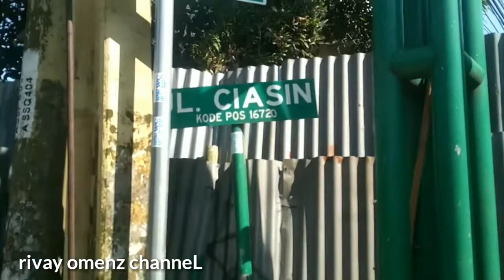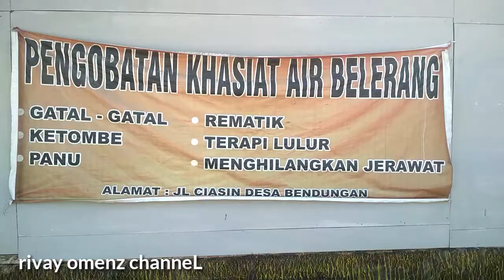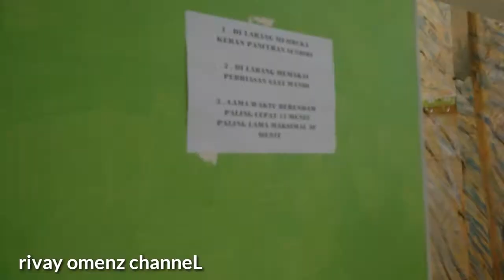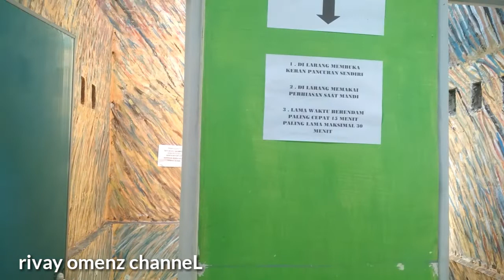Pemandian air Belerang Ciasin Ciawi Bogor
Pemandian air Belerang Ciasin Ciawi Bogor.Asalamualaikum Pemiarsa setia  rivay omenz channel.smoga kabar anda baik sehat sllu dan di mudahkan segala urusannya juga di mudahkan rejekinya amin..baik kali ini saya mau share tempat pemandian pengobatan penyakit kulit yg berada di daerah Ciasin Bendungan Ciawi Bogor.lokasi tidak jauh dari persimpangn pertigaan alternatif ke puncak ya.baik lihat saja videonya Pemiarsa.segitu saja vlog dari saya semoga bermanfaat ya.mohon maaf bila ada kesalahan dlm video ini
Terima kasih juga buat pengelola pemandian Ciasin

Terima kasih Adhi Rahman
rivay omenz channel